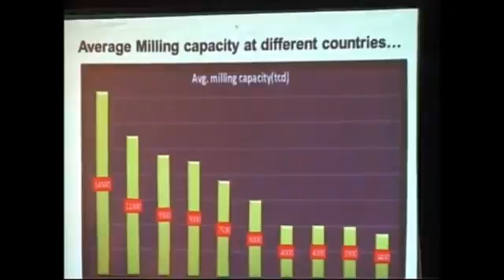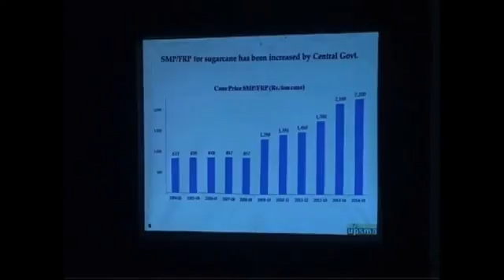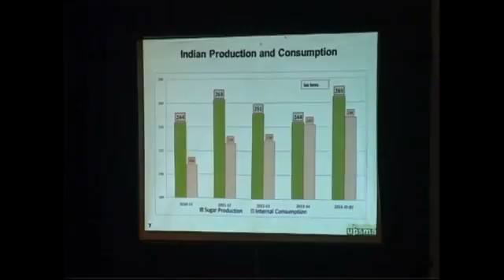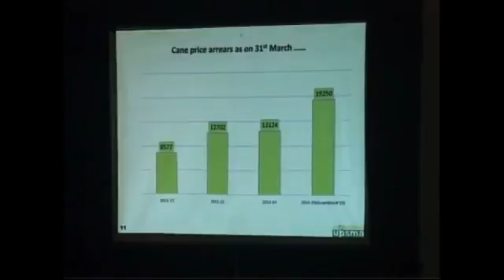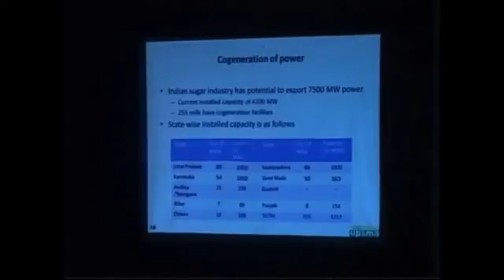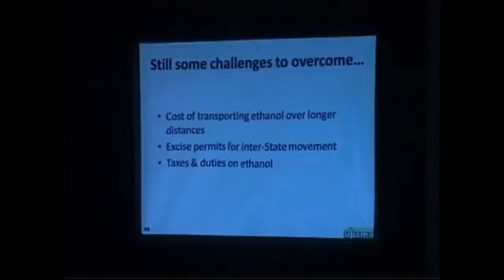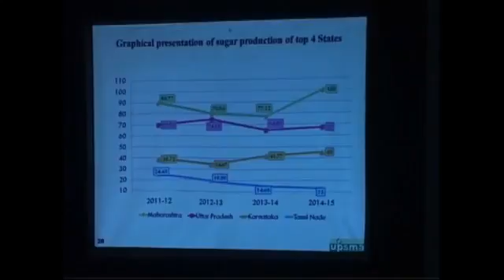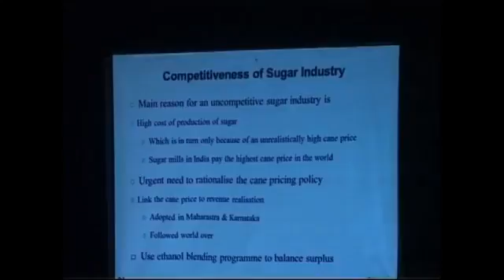एक दिवसीय संगोष्ठी भाग 2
गन्ना विकास एवं चीनी उद्योग : वर्तमान चुनौतियाँ एवं विकल्प दिनांक:-30/04/2015